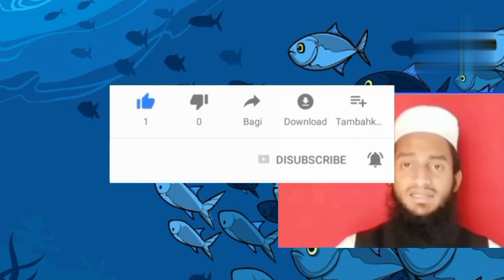Roza kin cheezon se toot,ta he || roza kin cheezon se toot jata hai ?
kin cheezon ke karne se roza toot jata hai
roza kin cheezon se toot jata hai
roza kin kin cheezo se toot ta hai
roza kin cheezon se makrooh hota hai
roza kin kin baaton se toota hai
roza kin cheezon se nahi tootta?